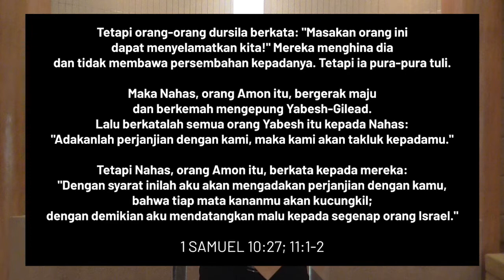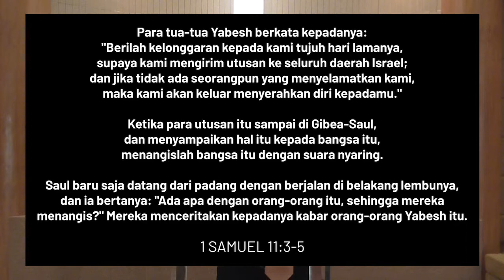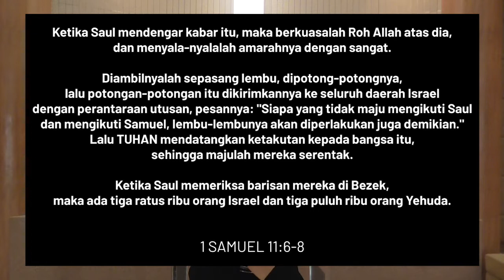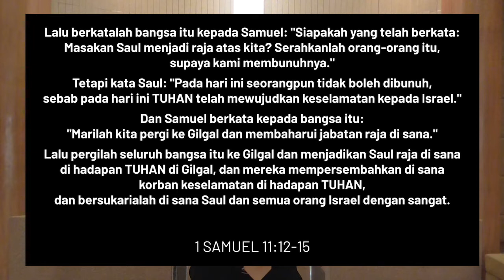Kita adalah alat di tangan Allah | Renungan Pagi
Renungan Pagi GKY Palembang 25 Juli 2020
oleh Pdt. Candra Gunawan